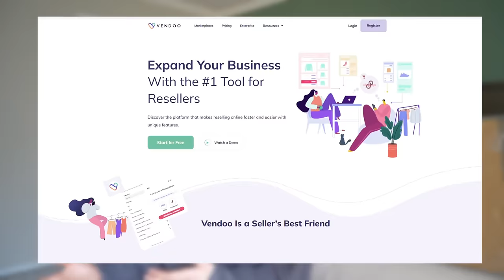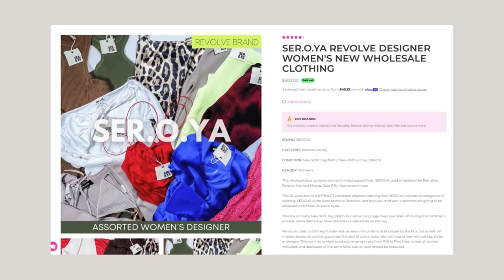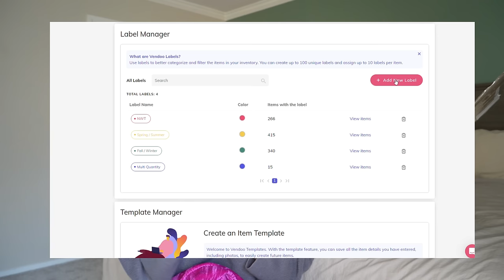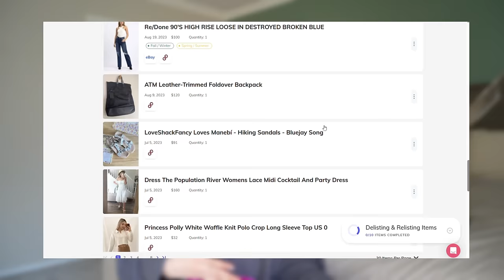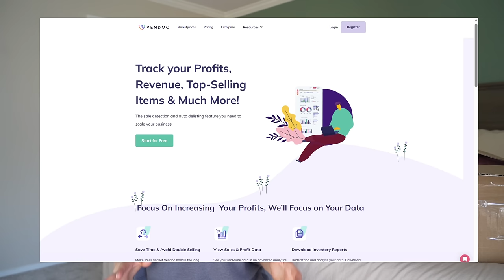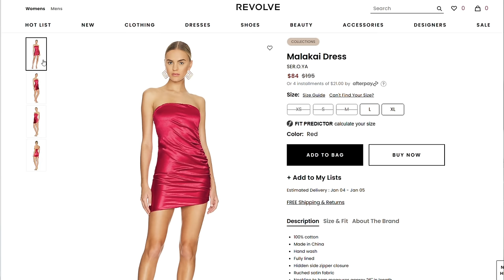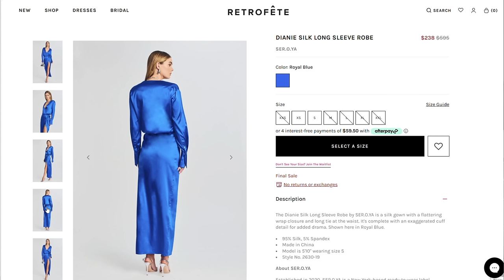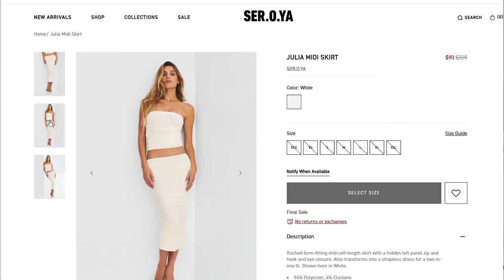BATTLE OF THE BOXES! Which will RESELL FASTER on Poshmark & eBay? + MUCH NEEDED LIFE UPDATE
Which liquidation / over stock box is worth buying to resell on poshmark & ebay? In today's video I share two hauls. One from Bazar and the other from Boutique by the Box. As I do this clothing unboxing I share my thoughts about both liquidation / over stock websites and review this cheap first luxury haul to decide which will sell better on my reselling platforms online in 2024.

🎉Interested in things mentioned in this video
Cable Knit Pajamas
Pom Pom Knee High Socks